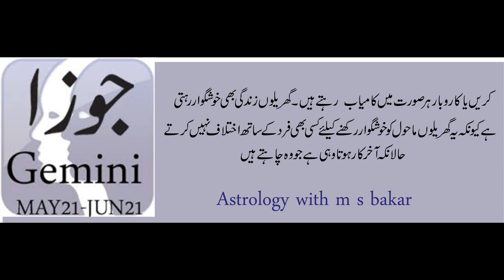gemini,man, 21 may to 21 jun = برج جوزا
برج جوزا اُن دوستوں کا ھے
جن کی تاریخ پیدائش 21 مئی سے21 جون ھے
یا جن کے نام کے پہلے حروف  ک - ق ھے
وہ اپنی شخصیت کے بارے میں جاننے کے لئے
 مکمل ویڈیوں دیکھیں